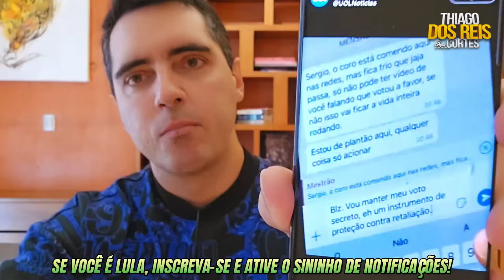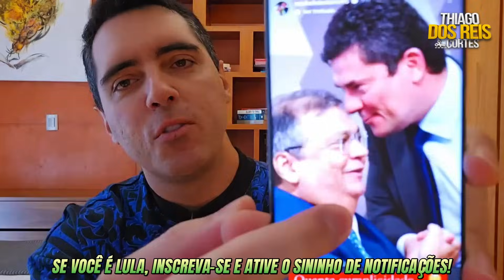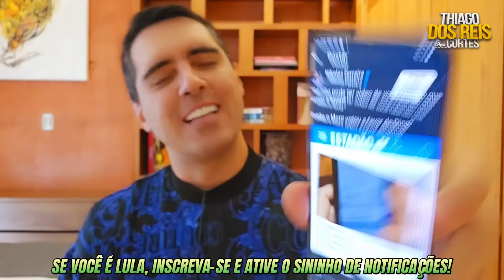B0LS0NAR0, M0R0, NlK0LAS E MlCHEQUE QUEBRAM 0 PAU APÓS APR0VAÇÃ0 DE DlN0!!! XlNGAMENT0S E LÁGRlMAS!!